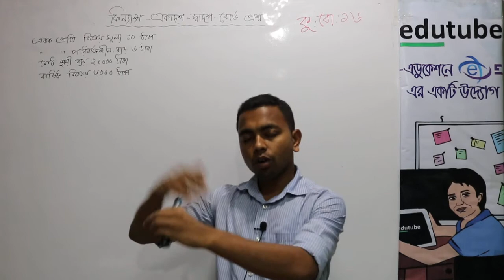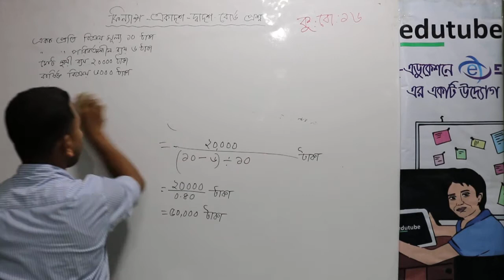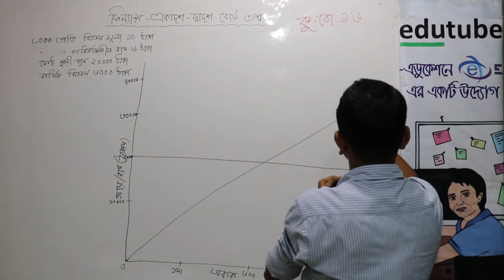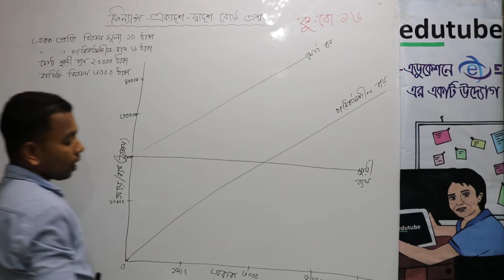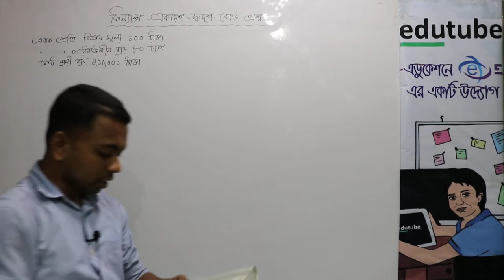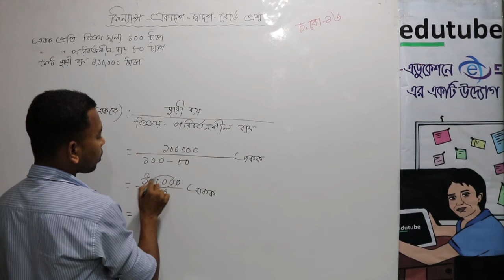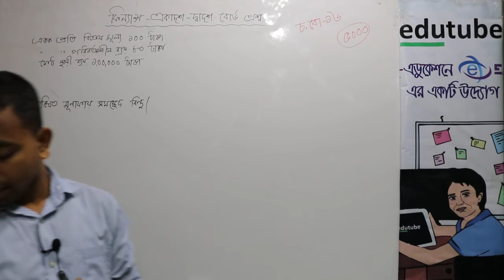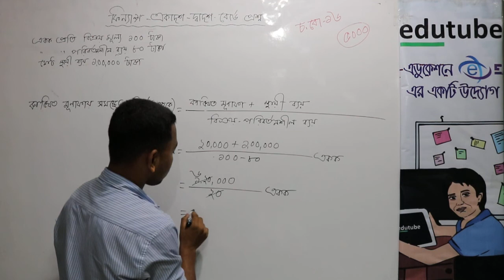HSC Finance 1st Paper (আর্থিক বিশ্লেষণ)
Topic: আর্থিক বিশ্লেষণ,  HSC Finance 1st Paper
Comilla Board 2016